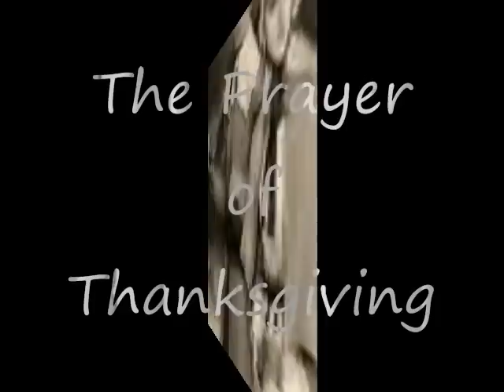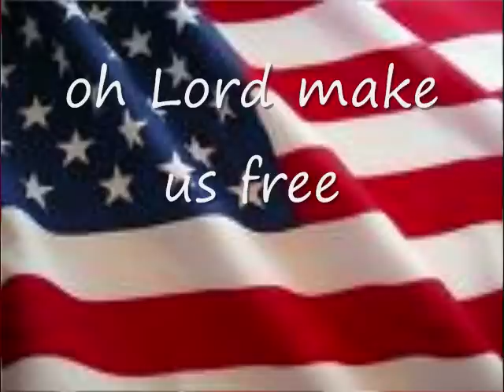The Prayer of Thanksgiving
We gather together to ask the Lord's blessing. He hastens and chastens His will to make known. The wicked oppressing now cease from distressing. Thy name be ever praised. He forgets not his own.

Beside us to join us. Our God with us joining. Ordaining maintaining His Kingdom always. So from the beginning the fight we were winning. Thou Lord was at our side. To Thee be all praise.

We all do extol Thee our leader triumphant, and pray that Thou still our defender will be. Let Thy congregation escape tribulation. Thy Name be ever praised oh Lord make us free.